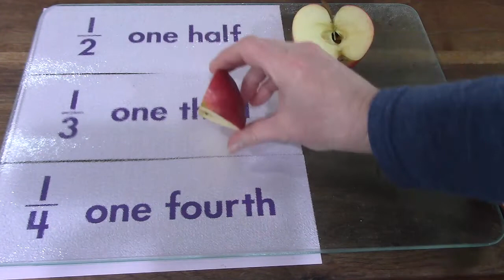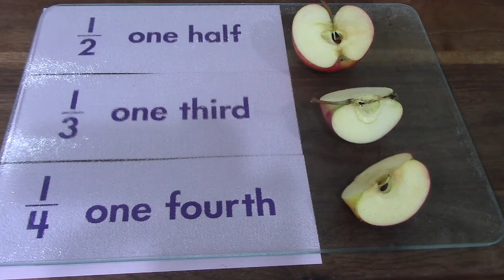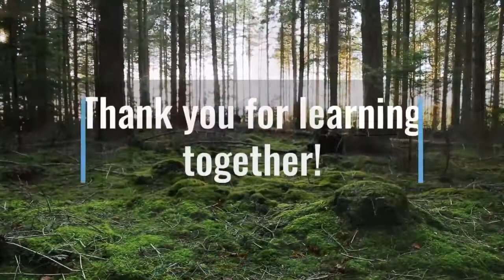Grade 2: Math Lesson #39 Identifying Halves, Fourths, and Thirds of a Whole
This playlist coordinates with the Saxon math level 2. This is lesson #39 Identifying Halves, Fourths, and Thirds of a Whole. Please note that this supports the lesson portion of the curriculum. It is greatly encouraged that your child reviews the calendar, pattern, 100’s chart, clock, money, and math facts which are in the Saxon 2 teacher's guide. Daily review of these concepts helps to build a strong foundation of number sense.